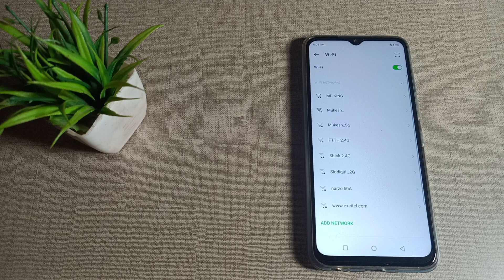how to connect hotspot with any other device in Infinix hot 8 Mobile